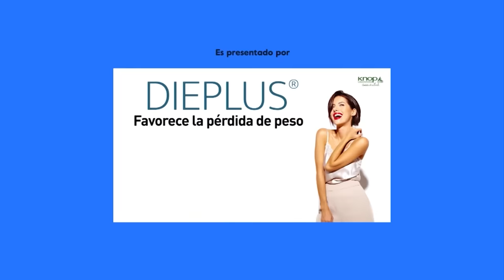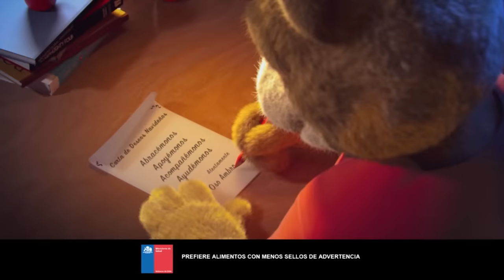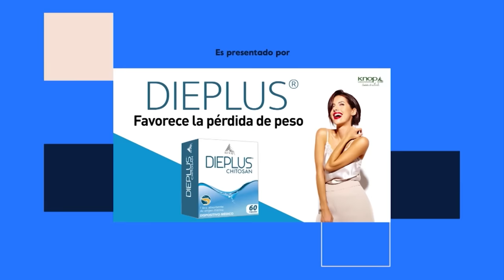Tal Cual | 14 de Diciembre de 2022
En este capítulo de al Cual, conversamos aceca de las desiciones que uno toma y como discutirlas en pareja. Además, Pancha Merino nos enseña una rutina para adornar el árbol de Navidad.
Esto y mucho más de lunes a viernes a las 22:00 horas, solo por TVMAS.